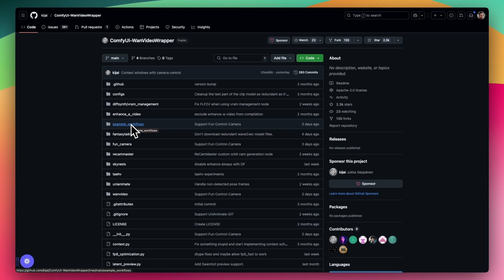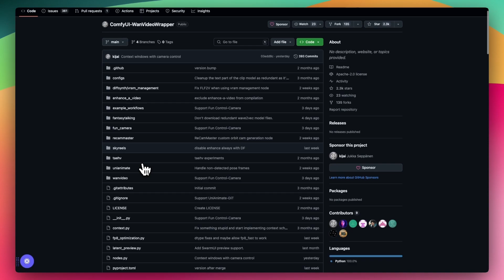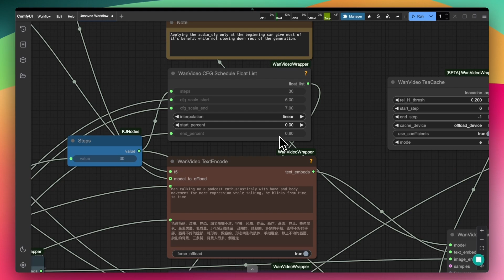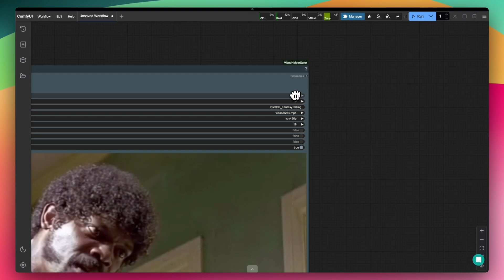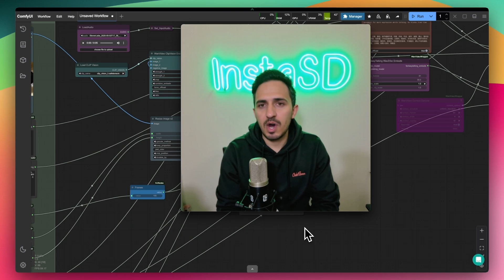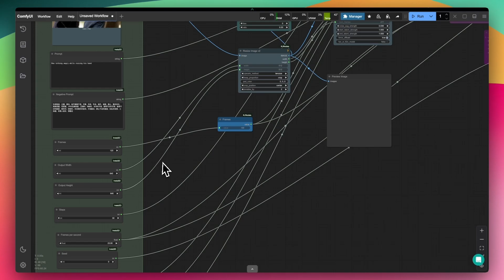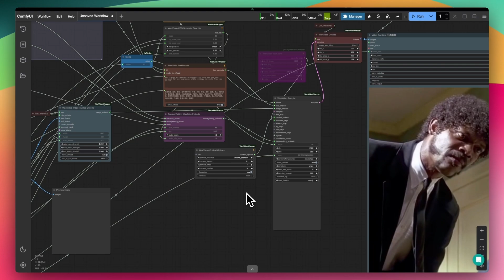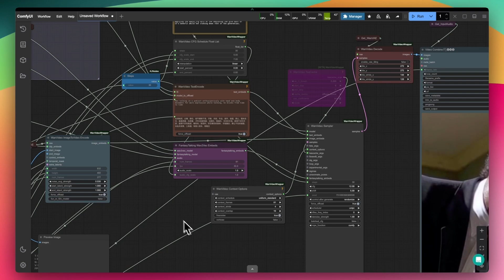FantasyTalking Lip Sync on ComfyUI | Pro Tips for Creating Realistic Talking AI Avatars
Want the most realistic AI lip sync possible using ComfyUI? In this video, we dive into FantasyTalking, the most advanced open-source lipsync model—and show you how to get the best results with it.

We cover expert tips for improving output quality, generating longer lip-sync videos without losing detail, and making the most of the model’s settings inside ComfyUI. Whether you're making expressive characters or figuring out how to create or make an AI talking avatar, this video has you covered.

Run ComfyUI online with easy, including any model and any node, with InstaSD